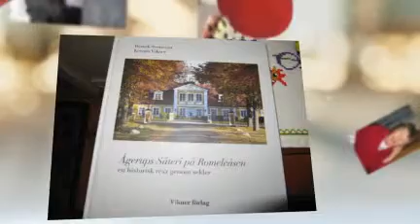Kalle 80 år!